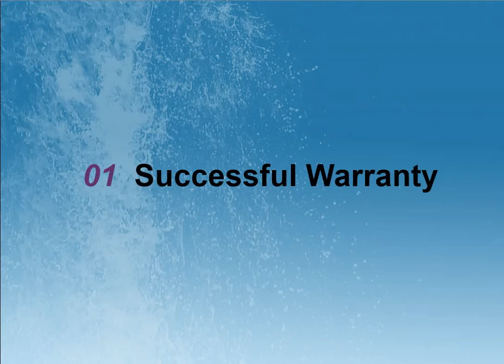15004301 IBM Certified Developer - WebSphere Application Server Developer Profile Exam Overview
Recommended Prerequisite Skills

(knowledge and skills one needs to possess before beginning to prepare for this job role certification)
experience developing Java applications using Eclipse
good understanding of Java EE web, JSF, JAX-RS and JPA technologies
good understanding of the OSGi programming model
good understanding of relational database concepts
understanding of basic XML concepts and languages
basic knowledge of application servers

Requirements

This certification requires 1 exam

Exam Required:
C9510-319 - IBM WebSphere Application Server Developer Tools V8.5 with Liberty Profile (Withdrawn)
Each test:
contains questions requiring single answers.
is designed to provide diagnostic feedback on the Examination Score Report, correlating back to the test objectives, informing the test taker how he or she did on each section of the test. As a result, to maintain the integrity of each test, questions and answers are not distributed."